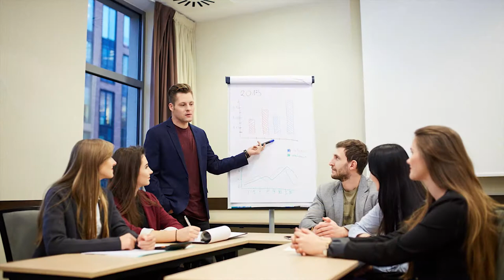Uczelnia nr 1 na Pomorzu